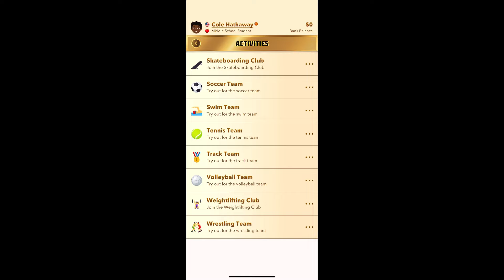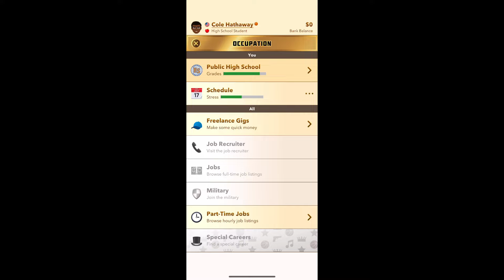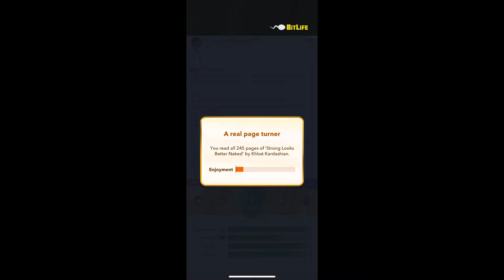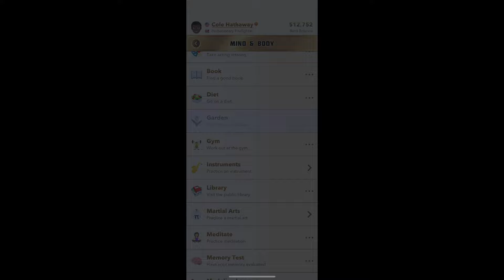How to complete the Bitlife Bro Athlete Challenge!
In tonight’s video I show you How to complete the Bitlife Bro Athlete Challenge!